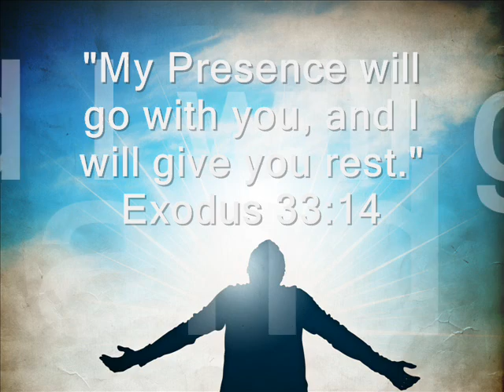Exodus 33:14 | Titus Faith Ministries